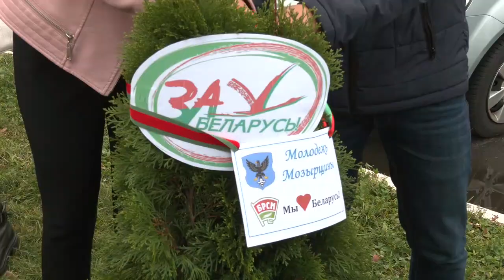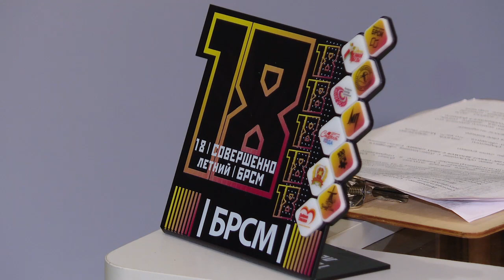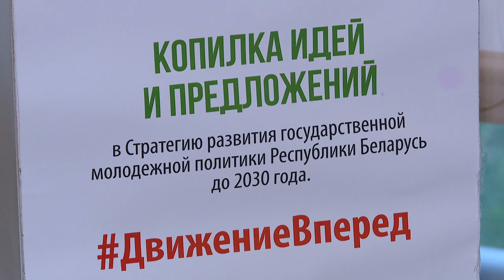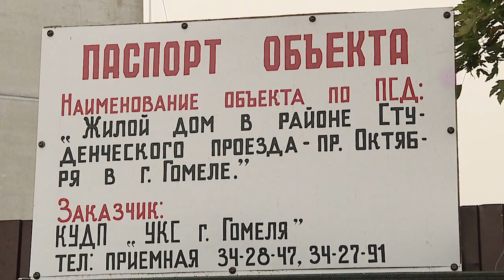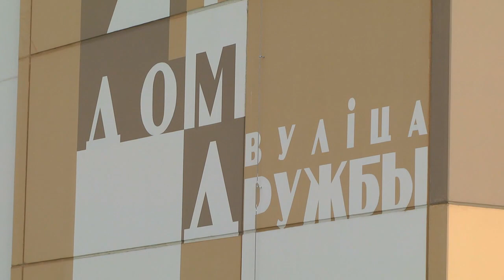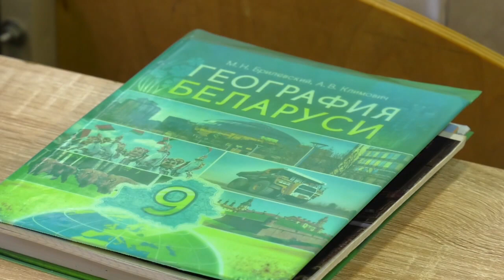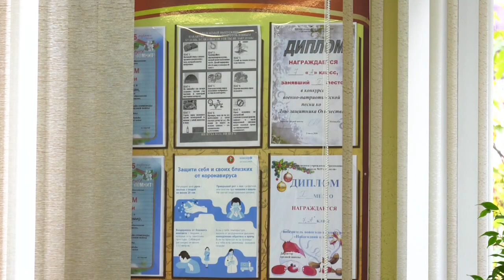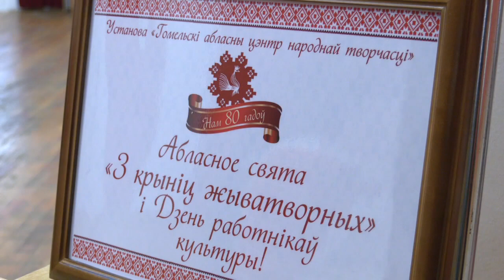11.10.2020 НОВОСТИ НЕДЕЛИ